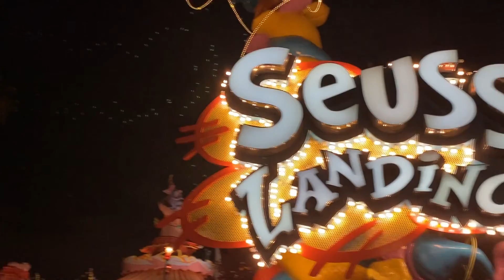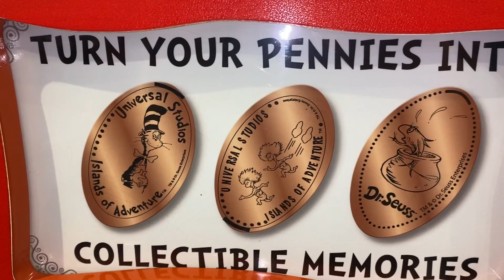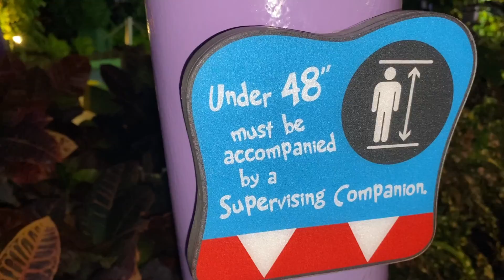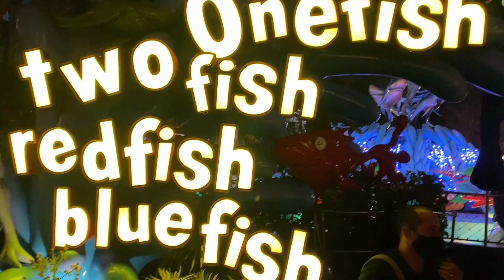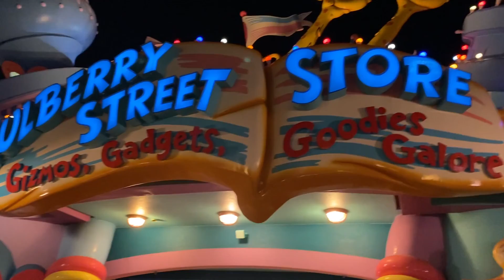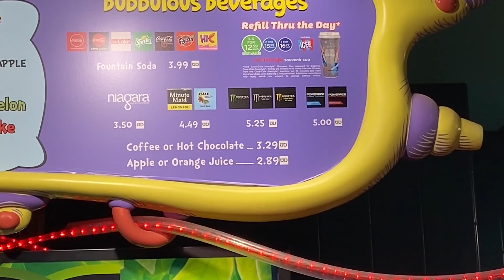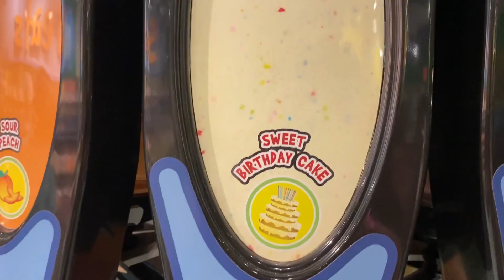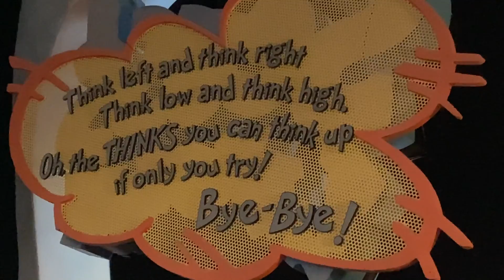Seuss Landing At Islands Of Adventure For Dr. Seuss Birthday!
In this video we go to Seuss Landing in Islands of Adventure to celebrate Dr. Seuss Birthday! We ride all the rides in Seuss Landing, and look at all the shops, and restaurants. We were able to show Seuss Landing in the dark when it is all lit up, but also show the park in the daytime. We had a great time!